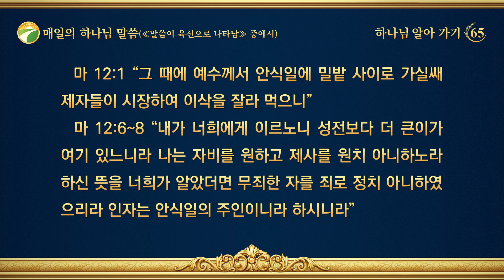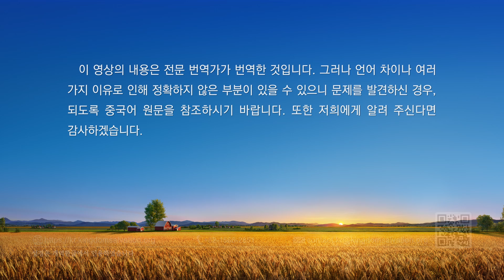매일의 하나님 말씀 ― 하나님 알아 가기 | 발췌문 65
(마 12:1) “그 때에 예수께서 안식일에 밀밭 사이로 가실쌔 제자들이 시장하여 이삭을 잘라 먹으니”
(마 12:6~8) “내가 너희에게 이르노니 성전보다 더 큰이가 여기 있느니라 나는 자비를 원하고 제사를 원치 아니하노라 하신 뜻을 너희가 알았더면 무죄한 자를 죄로 정치 아니하였으리라 인자는 안식일의 주인이니라 하시니라”
우선 “그 때에 예수께서 안식일에 밀밭 사이로 가실쌔 제자들이 시장하여 이삭을 잘라 먹으니”라는 구절을 보자.
왜 이 구절을 골랐겠느냐? 이 부분이 하나님의 성품과 어떤 연관이 있겠느냐? 우리는 이 구절에서 먼저 이날이 안식일이었음을 알 수 있다. 예수는 안식일임에도 밖으로 나갔고, 게다가 제자들을 이끌고 밀밭을 지나갔다. 더욱 ‘대역무도’한 것은 ‘이삭을 잘라 먹었다’는 것이다. 율법시대에 여호와 하나님의 율법에는 안식일에 마음대로 외출하지 말고 마음대로 활동하지 말라고 규정되어 있다. 즉, 안식일에 해서는 안 되는 일들이 매우 많았다. 그러므로 예수의 이런 행동은 오랫동안 율법 아래에서 생활한 사람들로서는 이해할 수 없는 것이었고, 심지어 많은 비난을 야기했다. 사람이 왜 이해하지 못했는지, 어떻게 예수의 행동을 비판했는지는 잠시 차치해 두고, 우선 예수가 왜 하필 안식일을 택해서 이런 일을 했는지에 대해 얘기해 보자. 그리고 그가 이 일을 통해 율법 아래 살고 있는 자들에게 알려 주고자 한 것이 무엇인지 얘기해 보자. 이것이 바로 이 구절과 하나님 성품의 관계에 대해 내가 말하고자 하는 바이다.
세상에 온 예수는 자신의 실제 행동으로 인류에게 하나님이 이미 율법시대에서 나와 새 사역을 시작했으며, 이 새 사역에서는 더 이상 안식일을 지킬 필요가 없다는 사실을 알려 주었다. ‘안식일에서 벗어난다’는 것은 하나님의 새 사역에 대한 일종의 맛보기에 불과했다. 진짜 큰 사역은 뒤에서 계속될 터였다. 예수가 사역을 시작했을 때, 그는 이미 율법시대의 ‘속박’에서 벗어나 율법시대에 정한 규례와 원칙을 깨뜨린 상태였다. 그에게서는 율법과 관련된 그 어떤 행적도 찾아볼 수 없었다. 그는 그것들을 전부 버리고 지키지 않았으며, 사람에게 지키라고 요구하지도 않았다. 그러므로 안식일에 예수가 밀밭을 지나간 이 사건을 통해, 주님이 안식일에도 쉬지 않고 밖에서 사역했다는 것을 알 수 있다. 그의 이 행동은 사람의 고정 관념을 깼으며, 사람에게 그가 더 이상 율법 아래에서 살지 않고 안식일을 지키지 않으며 완전히 새로운 형상과 새로운 사역 방식으로 사람들 앞에, 사람들 가운데 나타났음을 알려 주었다. 또한, 그의 이러한 행동은 그가 새 사역을 가져왔으며, 그 새 사역은 율법과 안식일에서 벗어나는 것으로부터 시작된다는 것을 알려 주었다. 하나님은 새 사역을 할 때, 더 이상 옛것에 연연하지 않았고, 율법시대의 규례에 신경 쓰지 않았으며, 지난 시대에 했던 사역에 영향받지도 않았다. 그는 안식일에도 변함없이 사역했으며, 게다가 그의 제자들은 배고프면 이삭을 잘라 먹어도 되었다. 이 모든 것은 하나님이 보기에 아주 정상적인 것이었다. 하나님 입장에서는 자신이 하고자 하는 많은 사역과 말씀들을 다 새롭게 시작할 수 있으며, 그 새로운 시작 앞에서 이전에 했던 옛 사역을 더 이상 언급하지도, 지속시키지도 않는다. 하나님은 자신의 사역 원칙을 갖고 있기 때문이다. 그가 새 사역을 하고자 할 때, 즉 그가 사람을 새로운 사역 절차로 인도하고자 할 때, 다시 말해 그의 사역이 더 높은 단계로 진입할 때, 사람이 지난날의 말이나 규례를 계속 지킨다면 하나님은 그것을 기억하지도 칭찬하지도 않는다. 그는 이미 새 사역을 가져왔고, 새로운 사역 단계로 들어섰기 때문이다. 그는 새 사역을 가져올 때, 완전히 새로운 형상과 각도, 방식으로 사람에게 나타나고, 사람에게 그의 다양한 성품과 소유와 어떠함을 보여 준다. 이것은 그가 새 사역을 하는 목적 중 하나이다. 하나님은 옛것을 지키지 않고 옛길을 가지 않는다. 그의 사역과 말씀은 사람이 상상하는 것과는 달리 이런저런 금기가 없다. 하나님은 아무런 매임도 없이 완전히 자유롭고, 그 어떤 금기도 없고 속박도 받지 않으며, 그가 사람에게 가져다주는 것은 전부 자유와 해방이다. 그는 생생하게 살아 계시는 하나님이고, 진실로, 실제로 존재하는 하나님이지, 목각 인형도, 흙으로 빚은 인형도 아니다. 그는 사람이 모시고 절하는 우상과는 완전히 다르다. 그는 생생하게 살아 있는 존재이며, 그의 사역과 말씀이 사람에게 가져다주는 것은 전부 다 생명과 광명, 자유와 해방이다. 그에게 진리와 생명, 길이 있기 때문에 그는 그 어떤 통제도 받지 않고 자신이 하고자 하는 모든 사역을 한다. 사람이 어떻게 말하든, 인류가 그의 새 사역을 어떻게 대하고 어떻게 평가하든, 그는 전혀 망설이지 않고 자신이 하고자 하는 사역을 한다. 그는 그 어떤 사람의 관념에도 신경 쓰지 않고, 사람이 그의 사역과 말씀에 대해 왈가왈부하는 것에도 개의치 않는다. 심지어 사람이 그의 새 사역을 극력 반대하고 대적해도 개의치 않는다. 피조물 중 그 누구도 사람의 이치나 상상, 지식, 혹은 사람의 도덕관념으로 하나님의 사역을 평가하고, 규정하고, 헐뜯고, 방해하고, 파괴할 생각은 하지 마라. 하나님이 일하고 사역하는 데는 어떤 금기도 없고, 그 어떤 사람, 일, 사물의 속박도 받지 않으며, 그 어떤 적대 세력의 방해도 받지 않는다. 그의 새 사역에 있어, 그는 바로 영원히 승리하는 왕이며, 모든 적대 세력과 인류에게서 온 각종 사설이나 그릇된 말들은 다 그의 발등상 아래에 뭉개진다. 그가 어느 단계의 새 사역을 하든지 간에, 그의 사역은 반드시 사람들 가운데서 전개되고, 사람들 가운데서 확장되며, 또한 전 우주에서 막힘없이 행해지고 대성공을 거둘 것이다. 이것이 바로 하나님의 전능과 지혜이자, 하나님의 권병과 능력이다. 그러므로 예수는 떳떳하게 안식일에 나가 사역할 수 있었다. 그의 마음속에는 그 어떤 규례도, 사람에게서 온 그 어떤 지식과 학설도 없었고, 그가 가진 것은 바로 하나님의 새 사역과 하나님의 도였으며, 그가 행한 사역은 모두 사람에게 자유와 해방을 주고, 사람을 빛 속에서 살게 하고, 사람을 살리는 도였기 때문이다. 반면에 우상과 거짓 신을 섬기는 자들은 매일 사탄의 속박과 각종 복잡한 규율에 묶여 오늘은 이것을 금기시하고, 내일은 저것을 금기시하며, 자유라곤 전혀 없는 삶을 살고 있다. 마치 칼을 쓰고 쇠사슬에 묶인 죄수 같아 즐거움이라고는 찾아볼 수 없다. ‘금기’란 무엇을 의미하느냐? 속박을 의미하고 굴레를 의미하며 사악함을 의미한다! 사람은 일단 우상을 섬기게 되면, 다시 말해 거짓 신이나 악령을 섬기게 되면 금기가 뒤따라온다. 이것도 먹으면 안 되고 저것도 먹으면 안 되며, 오늘은 외출하면 안 되고 내일은 취사하면 안 되며 모레는 이사하면 안 된다. 관혼상제 때마다 항상 택일해야 하고, 심지어 아이 낳는 것도 날을 가려서 낳아야 한다. 이것들을 뭐라 하느냐? 이것들이 바로 금기이자, 사람에 대한 속박이며, 사탄과 악령이 사람을 통제하고 사람의 마음과 육을 옭아매는 족쇄이다. 하나님에게 이러한 금기가 있느냐? 하나님의 거룩함을 얘기할 때, 너는 먼저 하나님께 어떠한 금기도 없다는 사실을 생각해야 한다. 하나님의 사역과 말씀에는 원칙이 있지만, 어떠한 금기도 없다. 하나님 자신이 바로 진리, 길, 생명이기 때문이다.
―‹말씀ㆍ2권 하나님을 알아 가는 것에 관하여ㆍ하나님의 사역과 하나님의 성품, 하나님 자신 3› 중에서